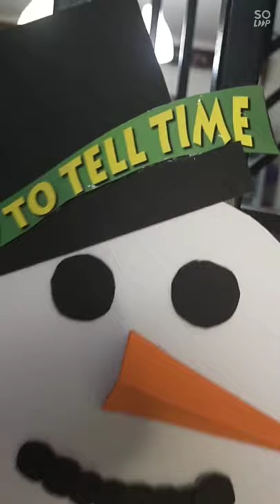SNOWMAN ☃️ CLOCK|| TELLING TIME| PERFORMANCE TASK IN MATH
by:Yoko Brielle